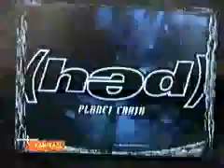Kamikaze - Niels Ruf - Gast: (Hed) Planet Earth Teil 3/6